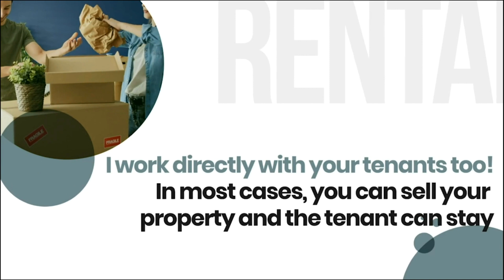Attention Landlords. Should Absentee Homeowners Sell Now?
Absentee owners should take notice of this unprecedented seller's market. If being a landlord for the long term is part of your financial plan, that's great. Let me keep you up on the value of your property and area.  If you are tired of being a landlord, have problematic tenants, and have to spend too much money between tenants to clean, paint, replace carpeting, etc., we should talk and see the current value of your rental property.

 More websites and social media links for Brian Chandler.

Brian Chandler | Action Agent | Parker Colorado | RE/MAX Alliance
Address: 19751 Mainstreet #300, Parker, CO 80138